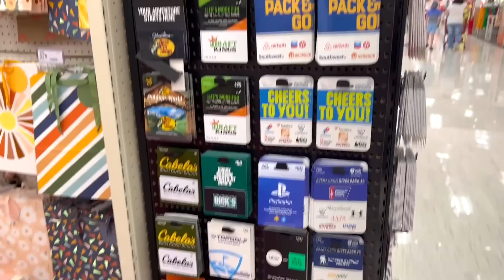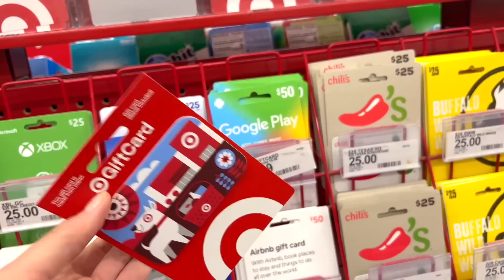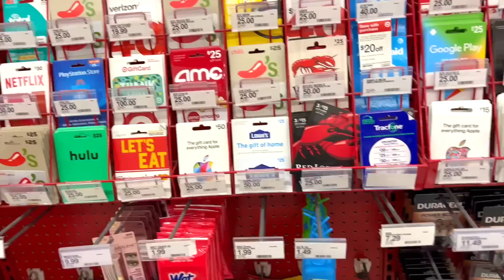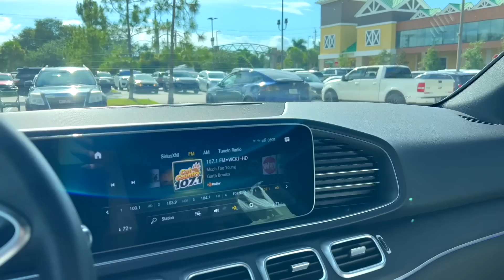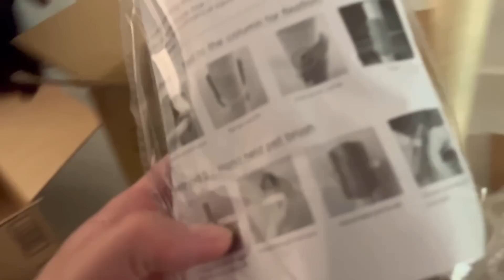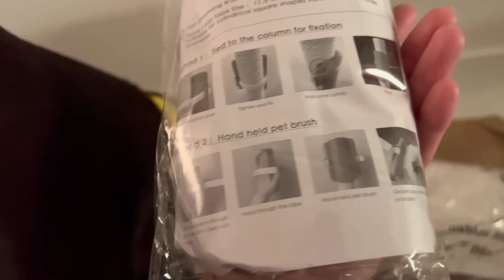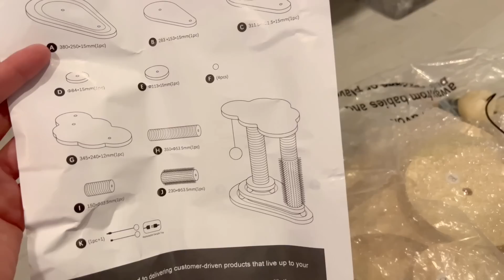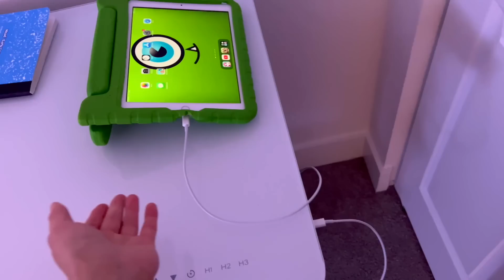США Едем на день рождения Закупка к школе Посылка для котиков Семейный Влог Big big family in USA